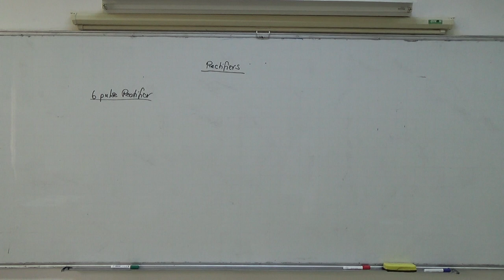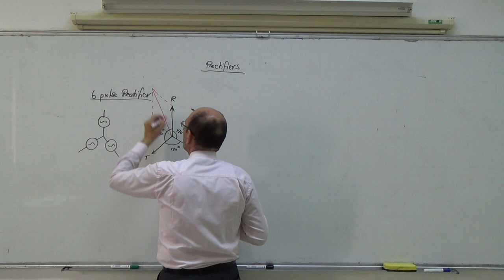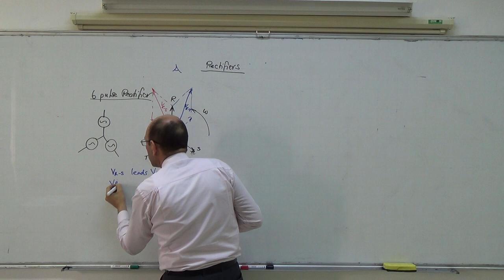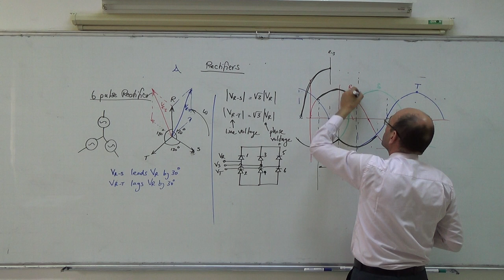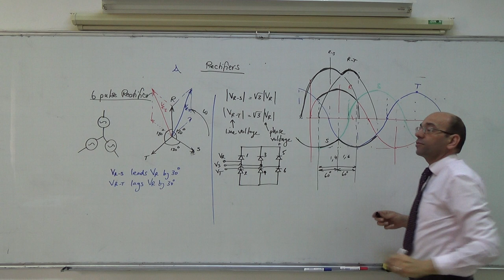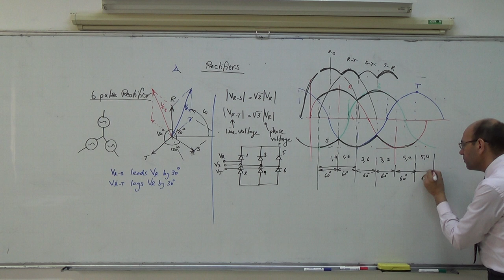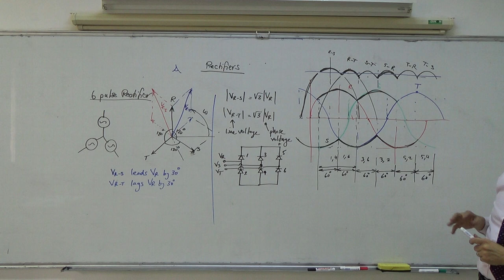6 p: Six pulse uncontrolled rectifier principle of operation, 24/3/2014